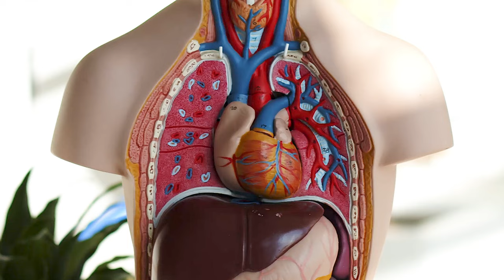How Does A Mosquito See The World? | Marshmallow Laser Feast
What happens when you see the world through the eyes of a mosquito? A frog? Or an owl?

Find out with London-based experiential art collective Marshmallow Laser Feast, who utilise the latest emerging technologies to create immersive, ecologically-focused art.

One of the leading artistic voices working in virtual reality, Marshmallow Laser Feast pay particular attention to the planet’s ecosystems and the role of humans therein. Their works blend installation, performance and technology to create a multi-sensory experience for visitors, as recently showcased in Barbican’s Our Time on Earth exhibition. The collective work closely with scientists to create experiences such as In the Eyes of the Animal and Treehugger, which place viewers in various different perspectives within the planet’s ecosystem.

In their latest work, Evolver, the group presents the human body itself as an ecosystem, taking audiences on a collective virtual reality journey through the body, following the flow of oxygen to become a single ‘breathing’ cell, eventually emerging to become the spark of life for plant life and the natural world. Produced by Terrence Malick and narrated by Cate Blanchett alongside music by Jonny Greenwood, Jóhann Jóhannsson and Jon Hopkins, the experience invites viewers to consider humanity’s relationship to the world around us, as the role we play in preserving it.

We were lucky enough to sit down with Ersin Han of Marshmallow Laser Feast to discuss Evolver, as well as the history of the collective and its aims of creating environmentally conscious art…